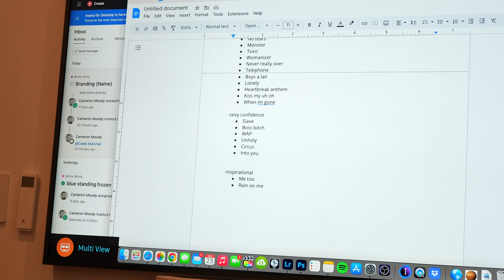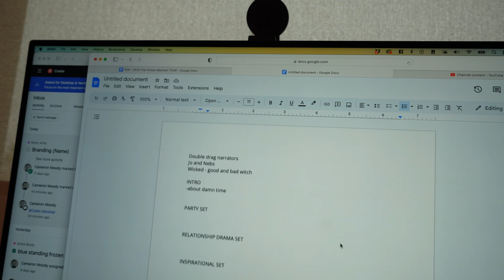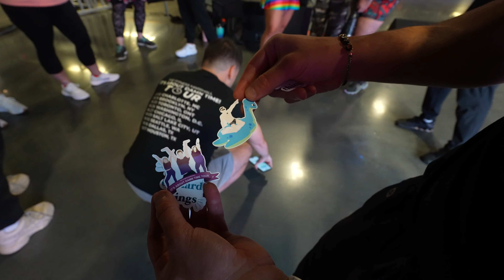making the fitness marshall tour *ugly cries*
So much love and preperation went into creating the It's About Damn Time! Tour. Can't wait to see you on the road!

07.30 CHARLOTTE, NC
08.19 BROOKLYN, NY
08.20 TORONTO, ONT
08.26 WASHINGTON, D.C.
08.27 CHICAGO, IL
09.09 SALT LAKE CITY, UT
09.10 SEATTLE, WA
09.16 DALLAS, TX
09.17 HOUSTON, TX

I'm Caleb Marshall, born and raised in Indiana now living in Los Angeles with my fiance. My best friends and I dance around the world as The Fitness Marshall.